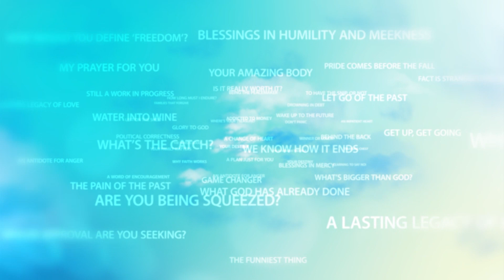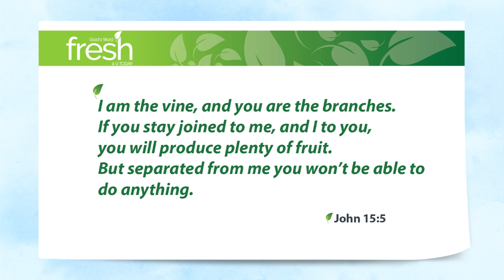Going it Alone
On the one hand, Jesus said that following Him, being one of His disciples, was never going to be easy. Absolutely. But on the other, time and time again, we end up working against Him, making things ten times harder for ourselves.

Have you ever tried to go it alone? Sure … you believe in Jesus, you love God, and so you set out on your journey and all of a sudden the going gets tough. So you just work harder at it –  and harder and harder and harder, until this whole thing of following Jesus ends up grinding you into the ground.

The truth is that you and I can’t achieve much on our own. Perhaps we can do clever things, amazing things even, but when it comes to things of eternal significance, we can’t do those on our own. In fact, this is what Jesus said about that very thing:

John 15:5 I am the vine, and you are the branches. If you stay joined to me, and I to you, you will produce plenty of fruit. But separated from me you won’t be able to do anything.

That makes a lot of sense, although we do all end up at some point labouring away in our own strength, wondering why things aren’t going the way we’d planned.

I have so many things in my life that are out there way beyond my control – things that I want to achieve for God’s glory, things that I’ve worked so hard at. But as time goes on, I’m learning that the closer I draw to Jesus, the more fruit I’m able to bear. The more I try to go it alone, the less fruit I bear.

So how about you? Are you trying to go it alone?

Separated from me, said Jesus, you won’t be able to do anything